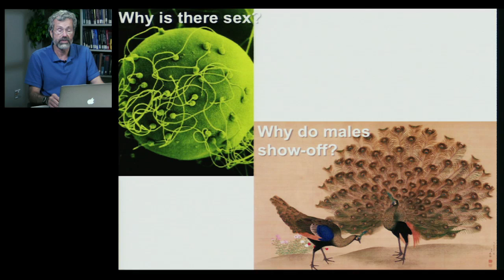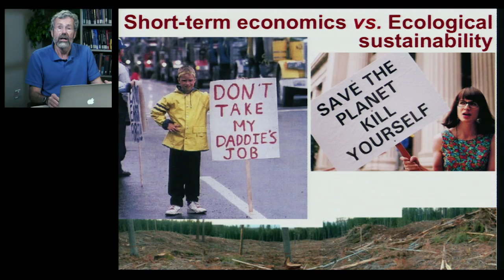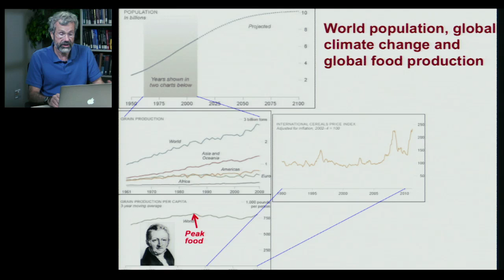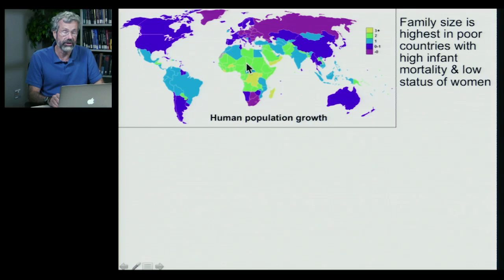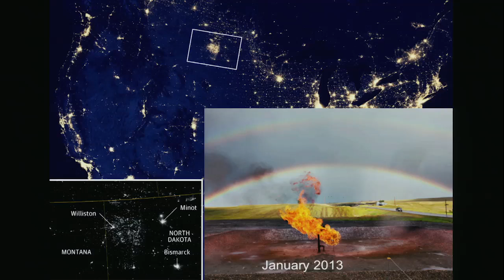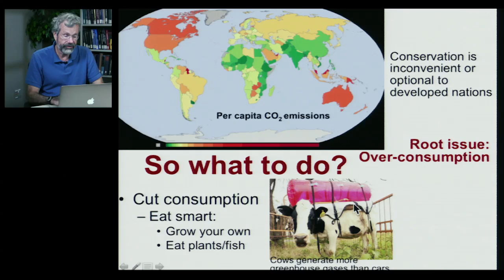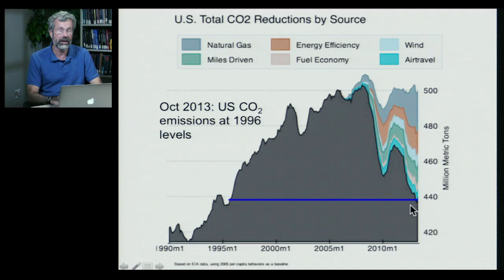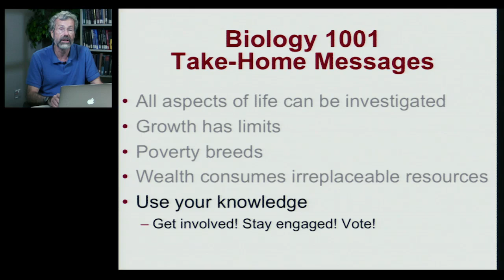Biology 1001 - Conservation Biology 5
Conservation Biology | BIOL 1001: Take Home-Messages